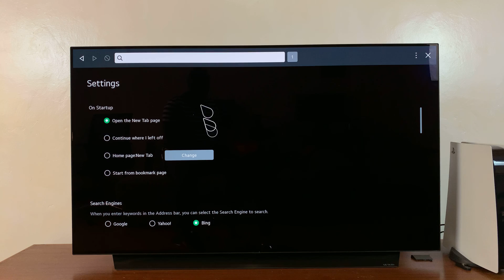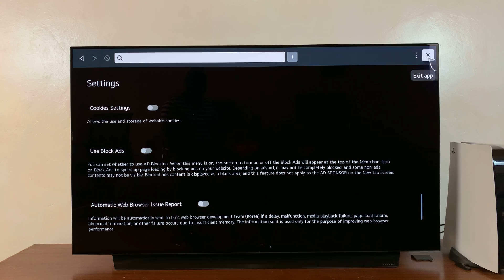How To Clear Cookies From LG Smart TV Browser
Here's how to clear cookies from the LG Smart TV browser
When browsing on your LG Smart TV, cookies are enabled to improve your browsing experience. However, this might lead to slow performance overall because of the clustered data that has been stored on your browser.

Launch the browser on LG Smart TV
Click the three dots located at the top right corner of the browser
Select Settings from the drop-down menu
Scroll down to the Clear Browsing Data subheading
Click on Clear Cookies and confirm

Once done, you'll receive a confirmation message informing you that cookies have been deleted.

Cell Phone Tripod Adapter